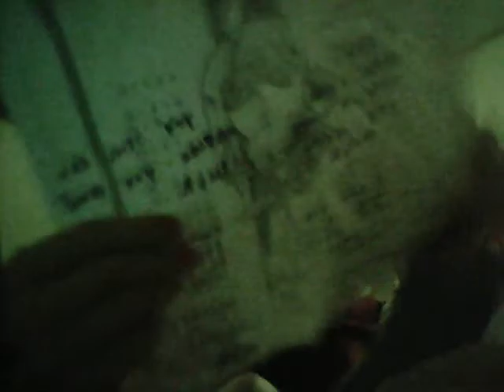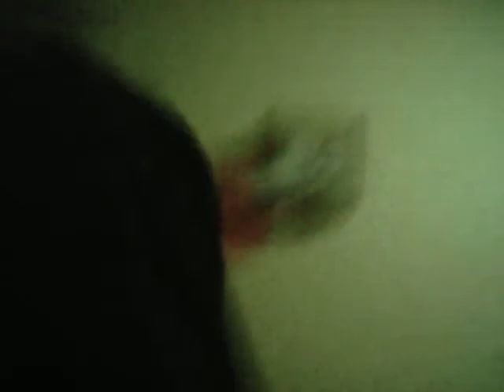7 things parents lie about